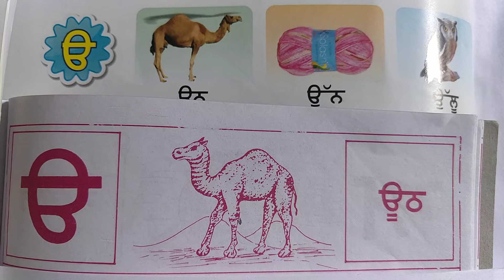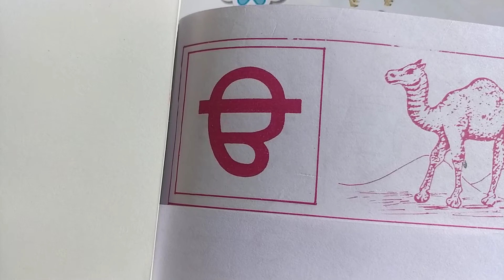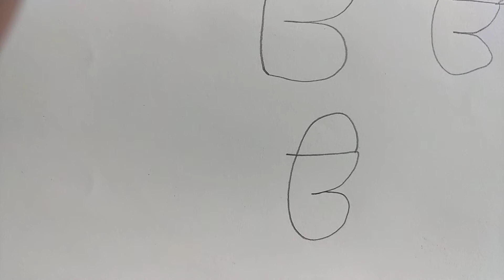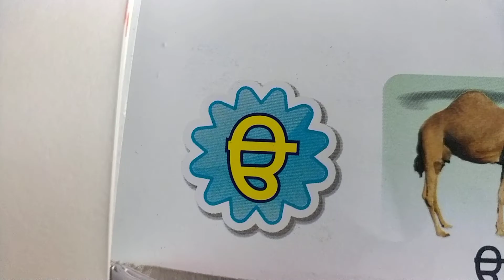punjabi sikho ,easy method ਆਓ ਪੰਜਾਬੀ ਸਿੱਖੀਏ, ਸਭ ਤੋਂ ਸੌਖਾ ਤਰੀਕਾ। ਸਭ ਲਈ। ਅਧਿਆਇ ਪਹਿਲਾ 1